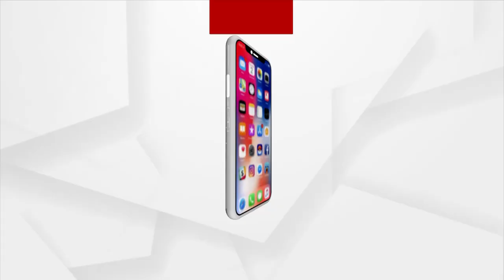Holi Utsav 2023 | Watch! Holi Ranga Samparka Ra On Argus News